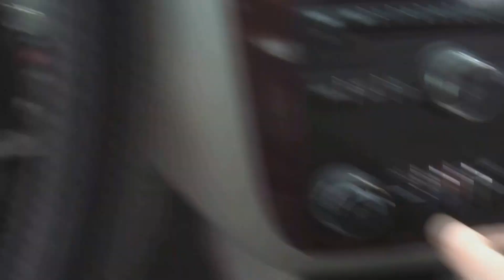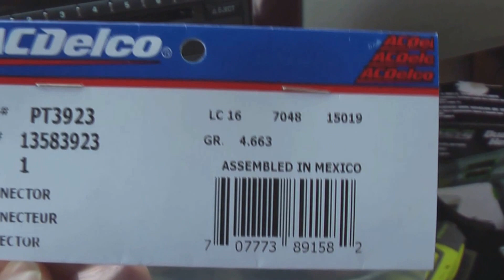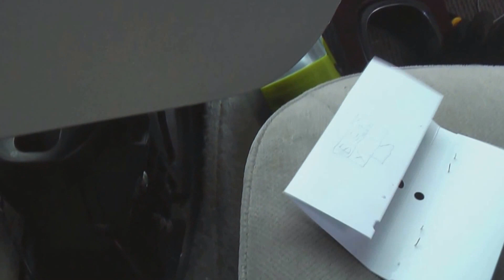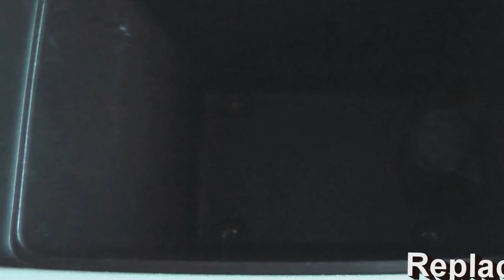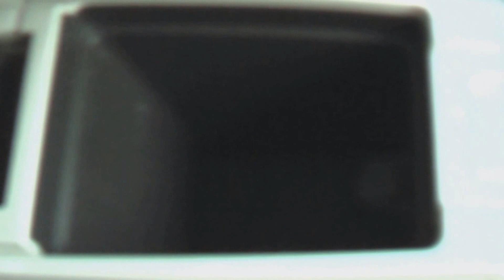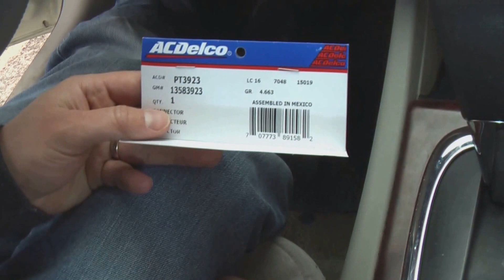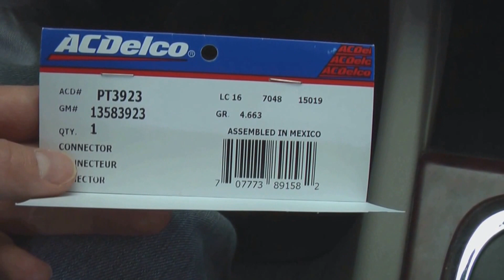Chevy Impala Monte Carlo Buick Pontiac - Won't Shift Out Of Park - Key Stuck In Ignition - FIXED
Not being able to shift out of park is easy to override with a long, flat-head screwdriver. This video shows you how, as well as how to fix the problem permanently and inexpensively.

Over time, the wires that connect to the automatic transmission shifter can break. This results in one or more of the following symptoms, depending on which wire is disconnected:
1. The car will not shift out of park.
2. The key will not release from the ignition.

Remove the center console to determine if one of your wires is broken or disconnected from the clip. If so, this fix should work well for you.
Permanent repair requires:
1. ACDelco Part Number PT3923 / GM Part Number 13583923 (on Amazon
2. Phillips Screwdriver
3. Wire Strippers/Cutters
4. Crimper
5. Heat Gun or Electrical Tape to Wrap Butt Connectors